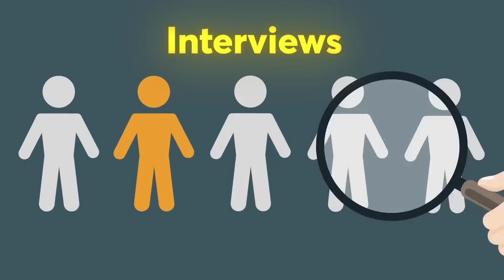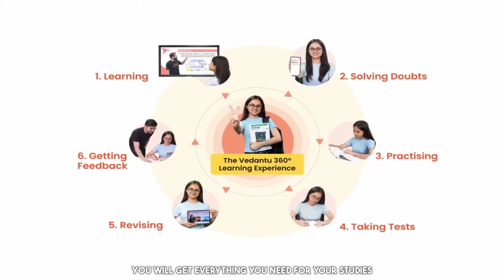IIT JEE Tips From AIR 1 | Chidvilas Reddy 🔥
In today's video we will uncovering the Chidvilas Reddy's JEE preparation. His tips will definitely help you prepare better, All the best !

To get counselling from Vedantu, kindly fill out the google form

Vedantu is a LIVE online learning platform that brings together students and teachers to achieve best results

1) Highest in number of ranks among all online players
2) Fee Return Guarantee on Improvement Promise
3) Free Engagement Assets – Masterclass, Quizzing, Testing, Doubts, Communities

 I am Rushi Kale , a 21 year old creating the best memories of my life, vlogs and informative videos on the internet with the dream to make this world a better place and running behind his passion.  I am a third year CIVIL engineering student at IIT Bombay.

0:00 Intro
1:05 Tell us something about yourself, which we don’t know
1:26 Can you tell us about your family a bit?
1:42 When did you start your JEE preparation?
1:53 The BEST JEE Books
2:31 Daily schedule
2:59 Time distribution in subjects
3:23 Favourite subject
3:33 Most challenging topic
3:59 How to improve in difficult topics?
4:51 How to bounce back
5:45 How to stay FOCUSED?
6:18 How to get top AIR?
7:42 Start preparing for JEE !
8:47 What to, when you felt like NOT STUDYING?
9:25 What was your motivation to get into IIT?
9:48 Did you keep a goal or aim for any AIR, during preparation?
10:46 Were you aware that you’ll land Single Digit Rank in JEE?
11:33 What do you plan to pursue in future after college?
11:46 What would you have done, if not JEE?
12:16 If you could do time travel, when & where would you go?
12:38 Celebrity Roommate?
12:48 What is the worse habit of your roommate?
13:02 If you could be the CEO of any company, which one would it be?
13:20 If you could time travel to your future, what would you ask yourself?
13:57 What’ll be your reaction, if a girl asks you out?
14:10 What’s the craziest thing in your bucket list?
14:20 One thing that you’d like to do before you leave IIT Bombay?
14:33 One superpower you wish you had!
14:40 If you could eat one food for the rest of your life, what would it be?
14:56 What is the silliest thing you’ve done to impress someone?
15:07 If you could swap lives with any celebrity for a day, who would it be?
15:25 What advice will you give to your younger self?
16:27 Who had the biggest influence on your career?
16:50 One tip for someone looking for success!
17:05 What does the first and last hour of your day look like?
17:29 What one book would you recommend to anyone?
17:51 If you lose everything, your rank, status & fame; but keep your skillsets - what would you do next?